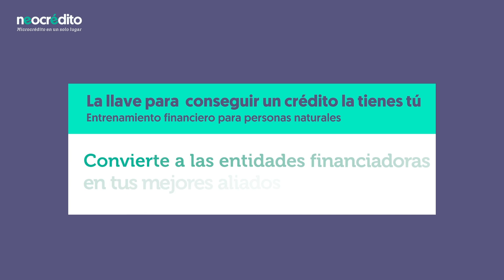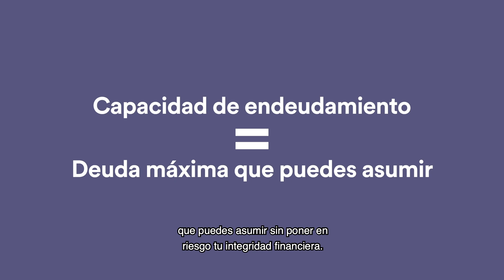Convierte a las entidades financieras en tus mejores aliadas neocrédito